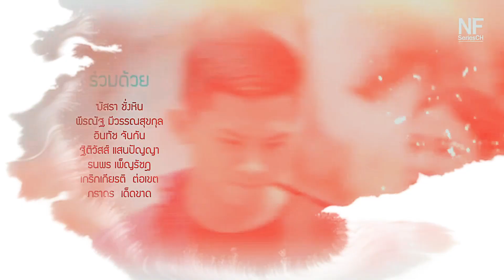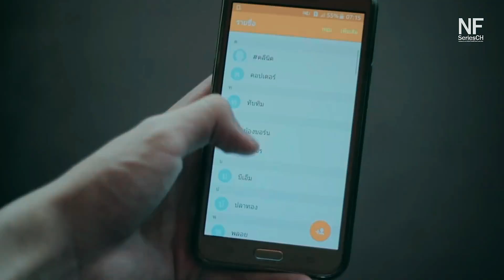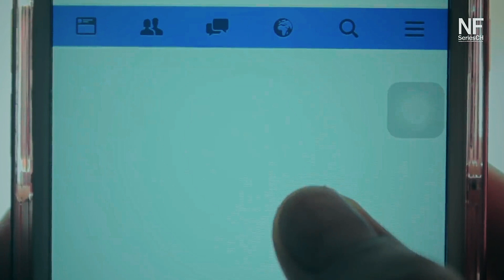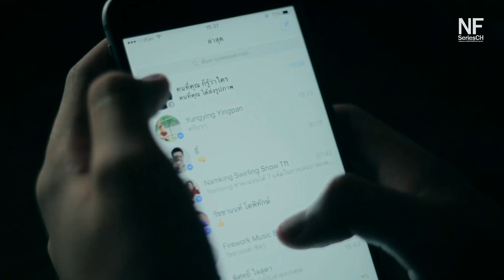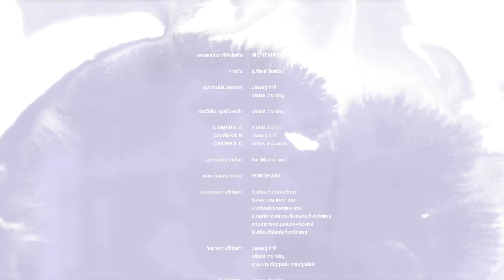[Eng Sub] วัยวุ่นลุ้นรักเดอะซีรีส์ ซีซั่น2 It's Me The Series SS2 | EP9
เรื่องย่อตอนที่9 : พลาด เช้าวันนั้นกันเดินเข้าไปบอกเนสว่าวันนี้คงไม่ได้ไปเรียนเพราะไม่สบาย เนสไม่คิดอะไรมากเลยบอกว่าจะลาครูให้ แต่หลังจากที่เนสเดินออกไปจากบ้านไม่ถึงนาที กันก็หยิบโทรศัพท์ขึ้นมาโทรหาปลาทอง ก่อนที่ทั้งคู่จะนัดเจอกัน เนสนั่งทำงานให้ปลาทองที่โรงอาหาร สักพักวิวก็เดินลงมานั่งข้างๆ พร้อมทำท่าทางเหมือนตอนคบเป็นแฟนกับเนส วิวเห็นเนสในตอนนี้ก็เริ่มรู้สึกเสียดายที่ทิ้งคนดีๆแบบเนสไป เลยคิดจะทำอะไรบางอย่างโดยการวางแผนกับจ๋าและฟางไว้ เนสก็ไม่รู้ตัวด้วยว่าที่วิวเข้ามานั่งกับตัวเองนั้น กำลังจะทำให้เกิดเรื่องแย่ๆขึ้นมาอีกแล้ว กันนัดปลาทองออกมาเจอ ก่อนปลาทองจะสงสัยที่กันไม่ไปโรงเรียน กันเลยพยายามบอกปัดและชวนให้ปลาทองพาเที่ยว ความร็สึกของกันที่มีกับปลาทองมันเริ่มเพิ่มมากขึ้นโดยที่กันไม่รู้ตัว และความรู้สึกนี้มันกำลังทำให้กันทำเรื่องที่ไม่น่าให้อภัยลงไป